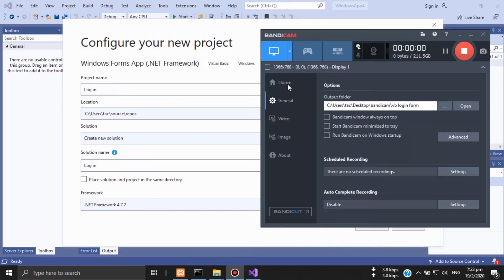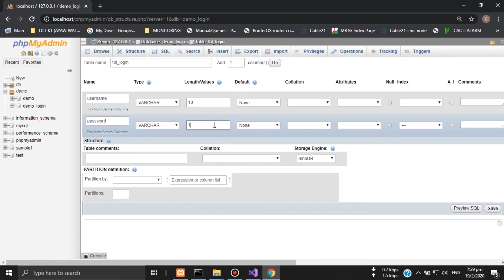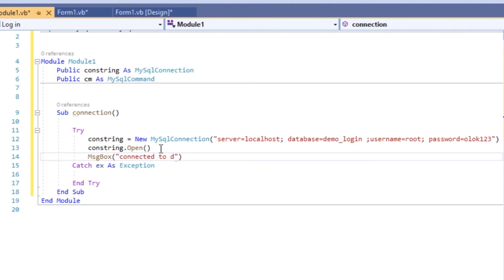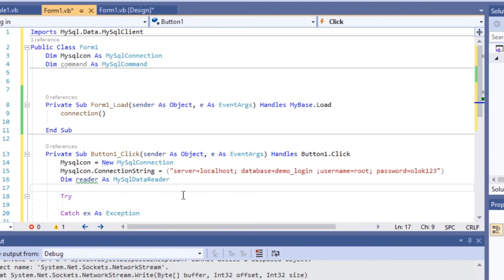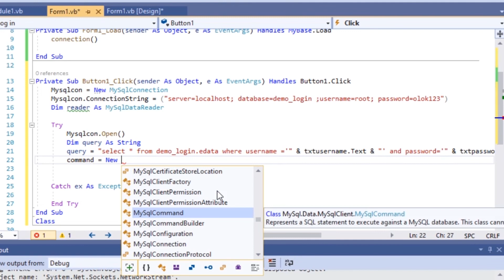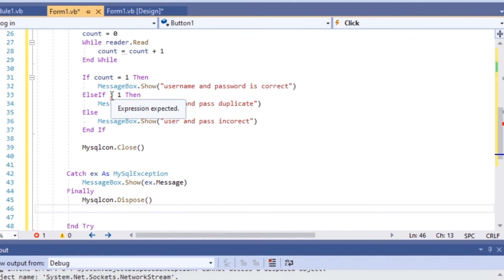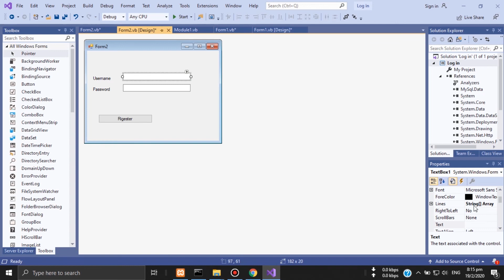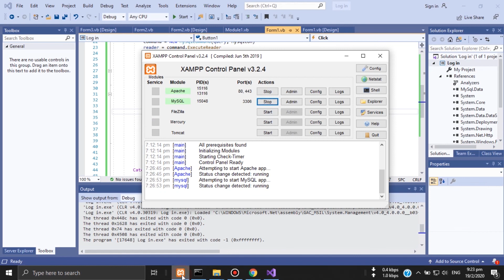How to create log in form in vb.net with registration and mysql database xampp with source code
How to create log in form in vb.net with mysql database xampp with source code